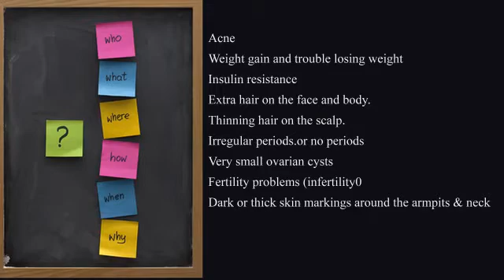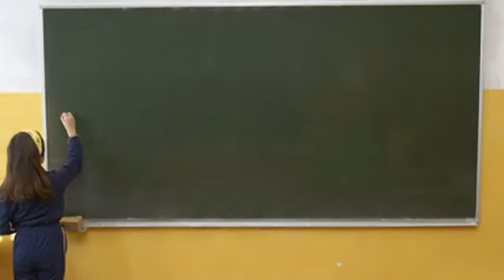PCOS - Polycystic Ovary Syndrome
James J. Ducey MD FACOG
Director of Obstetrics and Maternal Fetal Medicine at Staten Island University Hospital